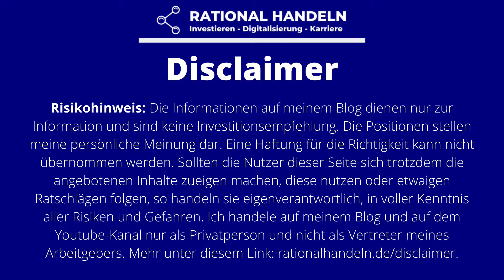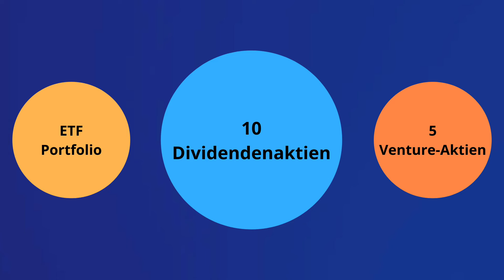Wenn ich heute ein neues Depot starten würde [mit Top10 Dividenden-Aktien]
Kostenlos die aktuellsten Rational Handeln Score im Google Docs Sheet? Jetzt für meinen Newsletter anmelden und dann kostenlos Zugang erhalten

Wenn euch meine Videos gefallen, lasst mir doch gerne ein Abo da. Vielen Dank!

Noch mehr Inhalte findet ihr auf meinem Blog, auf meinem Instagram-Kanal oder auf Twitter:

Wenn du auf diesen Link klickst, etwas kaufst oder abschließt, erhalte ich (je nach Anbieter) eine Provision. Dir entstehen dadurch keine Mehrkosten und du unterstützt mein Projekt. Ich danke dir für deinen Support!